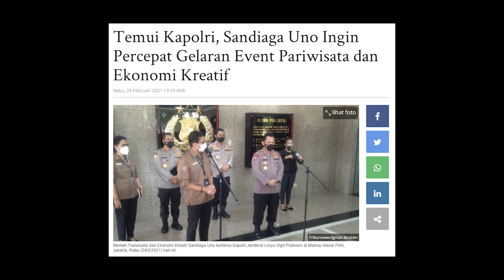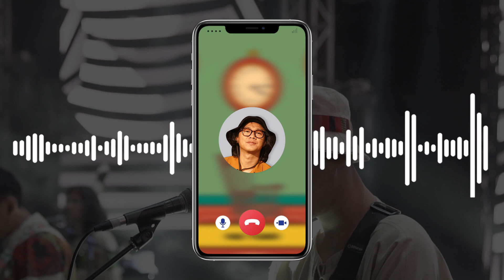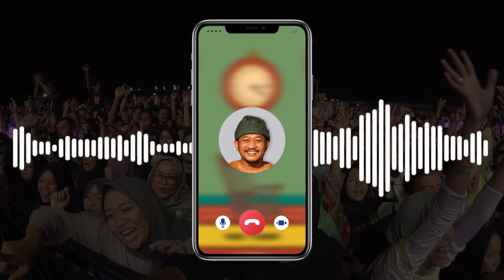SEADAADANYA EPS. #129​​​ | Komitmen Isu Izin Keramaian & Panggung Offair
Sudah sangat rindu manggung ketemu kalian-kalian wak-